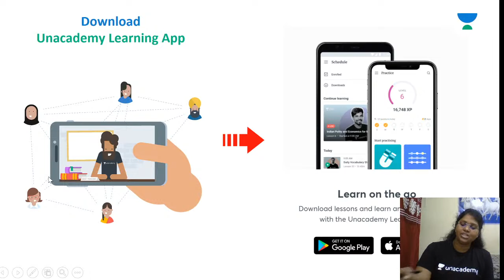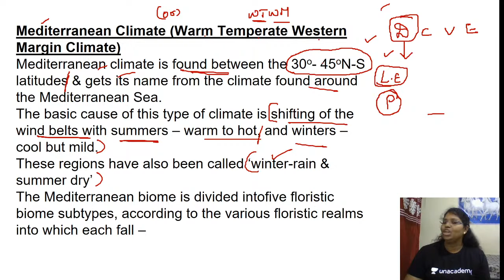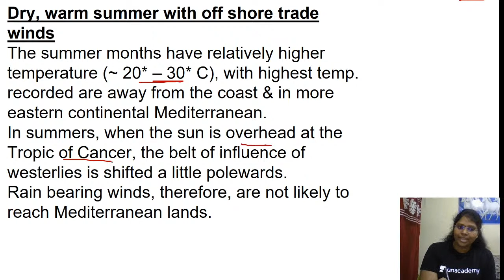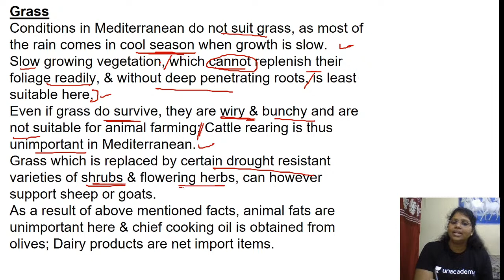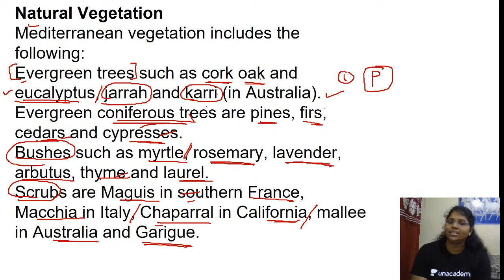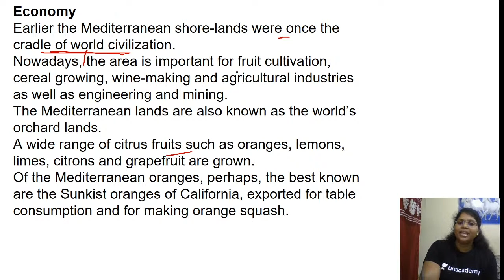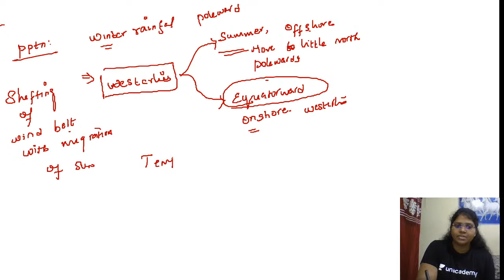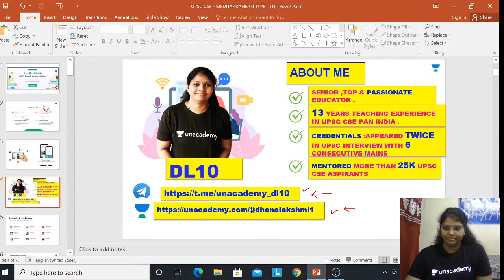GC LEONG: Mediterranean Climate Part 2 | UPSC CSE/IAS 2021 | Dhanalakshmi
Dhanalakshmi Ma'am will be taking on GC LEONG: Mediterranean Climate for UPSC CSE/IAS 2021. Students are requested to watch the entire session for better understanding.

Dhanalakshmi Ma'am and more top educators are teaching live on Unacademy Subscription.

Unacademy Subscription Benefits:

1. Learn from your favorite Educator
2. Dedicated DOUBT sessions
3. One Subscription, Unlimited Access
4. Real-time interaction with Educators
5. You can ask doubts in live classes
6. Limited students
7. Download the videos & watch offline